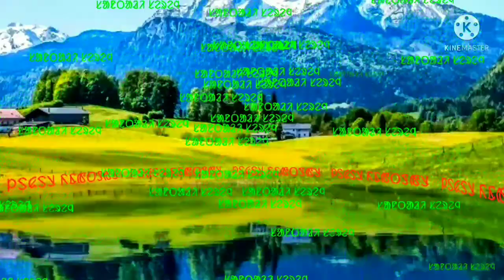Chetan tolarema dong ko enej kana gadurinj kan lekanj logonoh kan santali old song